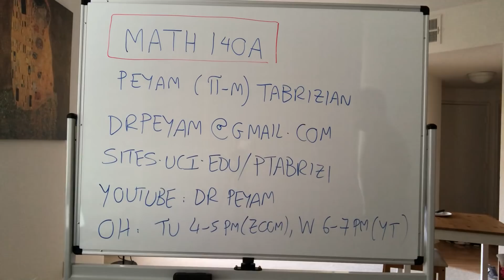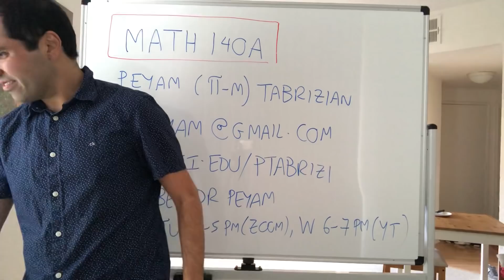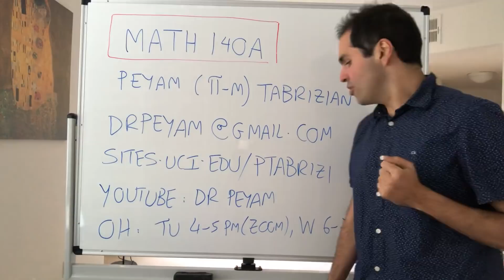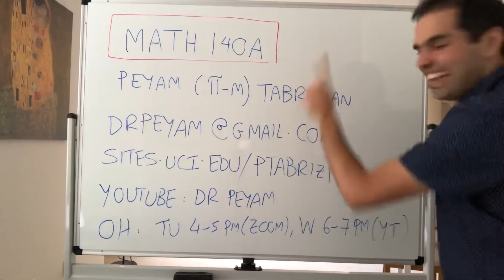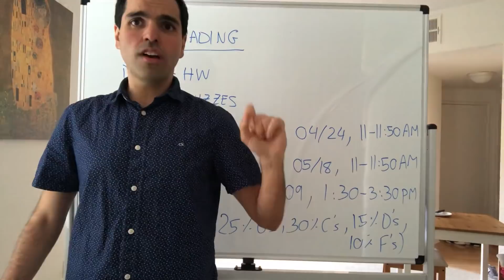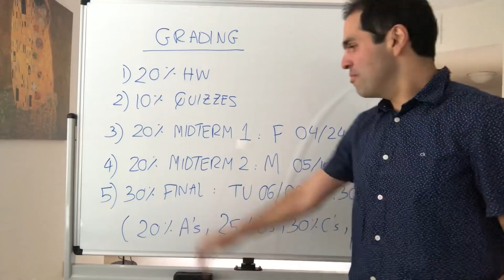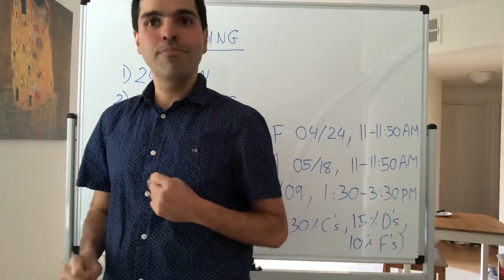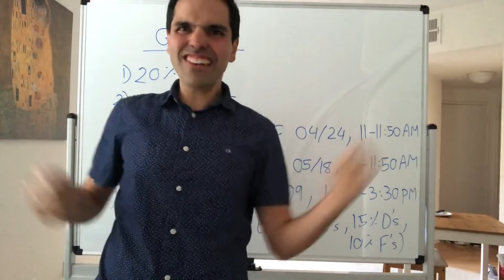Welcome to Analysis!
Analysis with Dr. Peyam

Welcome to Analysis! This is the first one of a series of videos covering basic topics in analysis, such as the Real Numbers, Sequences, Metric Spaces, Series, and Continuity. This is based on a Real Analysis course (Math 140A) taught at UC Irvine in Spring 2020.

In this video, I go over the syllabus and talk about logistics of the course, enjoy!